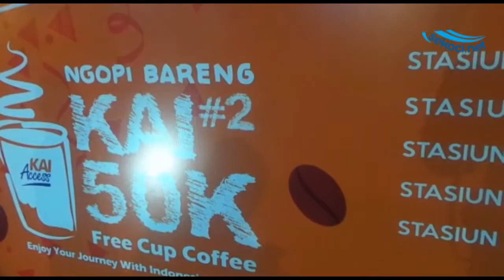50 Ribu Kopi Gratis Dibagikan di Festival Ngopi Bareng KAI